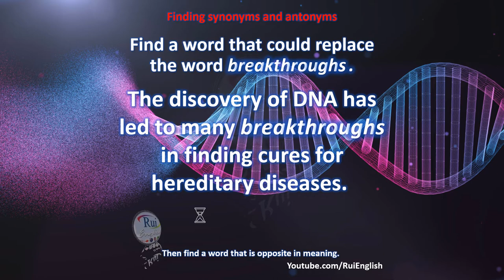Aula de inglês: VOCABULARY V06/02 Finding synonyms and antonyms - breakthroughs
🔘RuiEnglish Lec: VOCABULARY V06/02 Finding synonyms and antonyms - breakthroughs

The discovery of DNA has led to many BREAKTHROUGHS in finding cures for hereditary diseases.
synonym:    _______
antonym:    _______